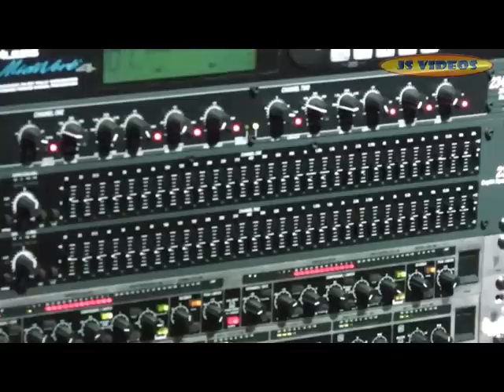GANNASARETH BIBLE CONVENTION 2012 DAY 2.PART -2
GANNASARETH BIBLE CONVENTION 2012 AT CHERIYA YERUSHALEM (ST.PETER'S & ST. PAUL'S JACOBITE SYRIAN CHURCH KURINJI )
Message by Br. Thankachan